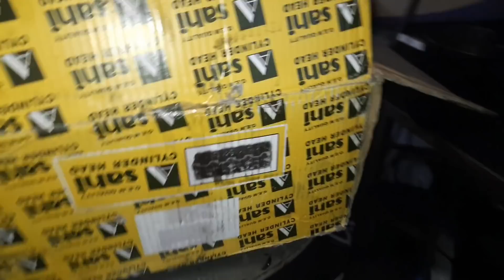Mitsubishi L200 arazi pikap motor toplama ve yerine atma